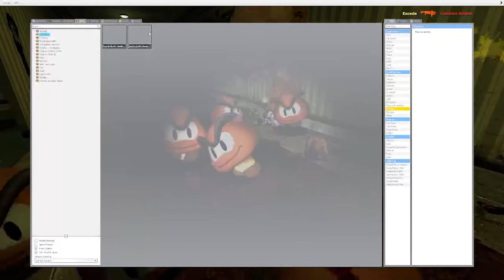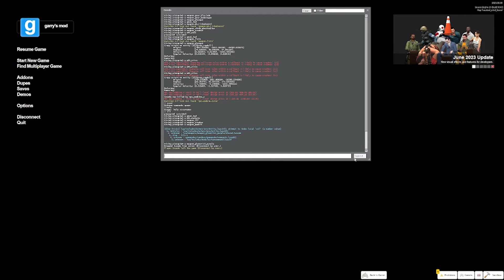Truly a Gmod Horror Experience.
Yea. This is pretty much like 80% of gmod horror maps.